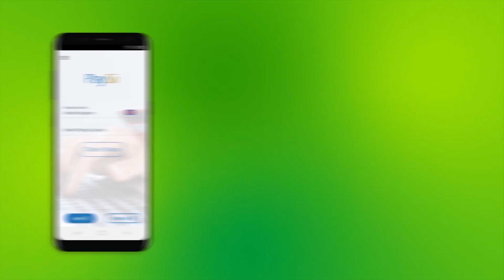"Ma Jirto Meel Dastuurka Kaga Taalo In Dumarka Kooto Loo Xidho " Mubaarig Aar